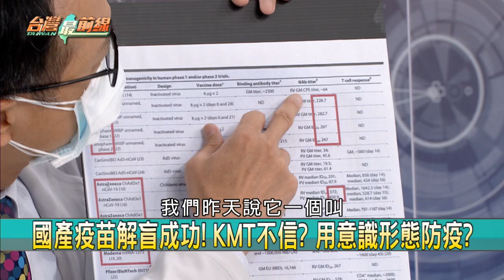解盲成功！國產數據更勝他牌？ 中共犬馬？藍營為何質疑國產？【台灣最前線 精華】2021.06.11